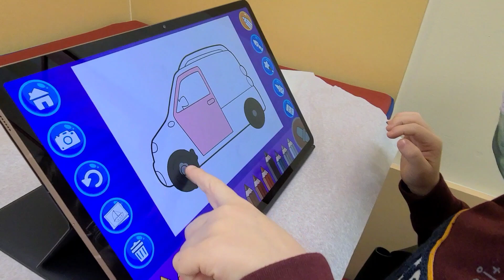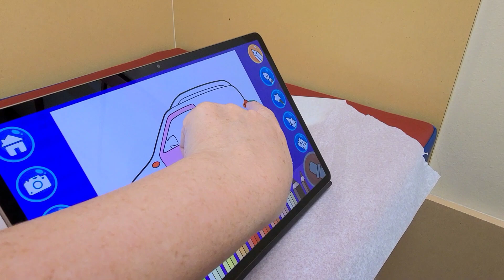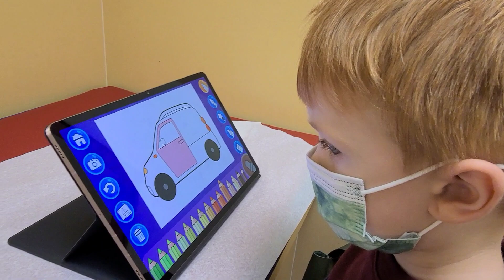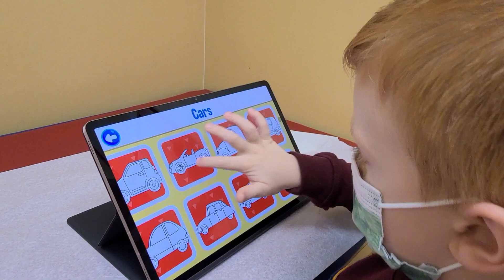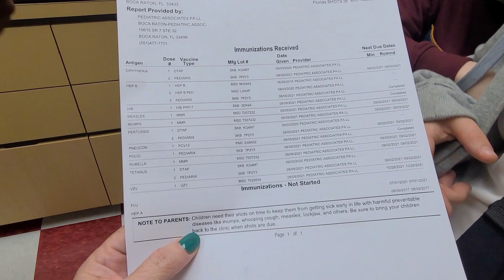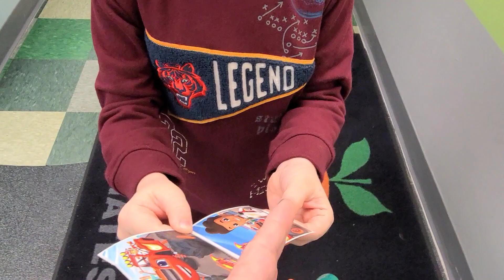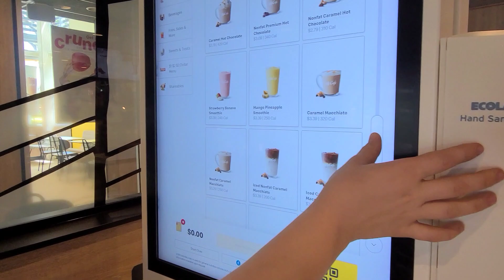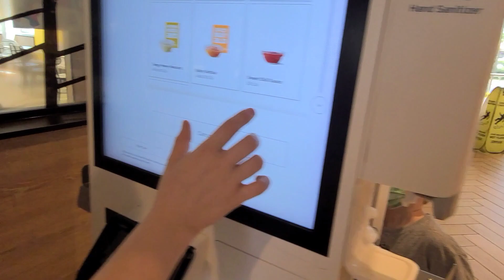Наше нервное утро - Как всё прошло - У Евы снова травма - Семейный влог из США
Семейный влог
Мы блогеры из США, наша семья расскажет вам о том, как живёт многодетная семья в Америке. Как чувствует себя большая семья в США. Наша жизнь в Америке - видео каждый день про то, как живут русские в Америке. Какая жизнь в Америке, если у тебя большая семья. Мама, папа, сестры, брат. Жизнь в США вместе с детьми. Семейное видео на Флорида влог. Снимаем для вас про покупки в америке.